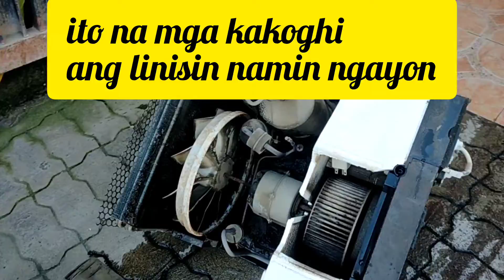Aircon Cleaning/Koghi TV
window type